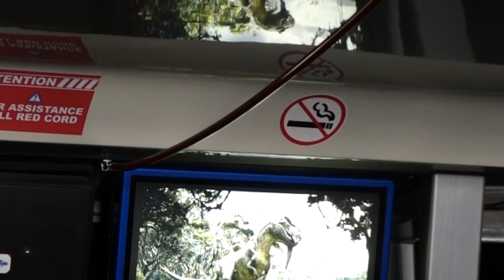King Kong 360 3D at Universal Studios Hollywood. The World´s Largest 3D Experience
King Kong 360 3D is one of the highlights at Universal Studios Hollywood.On the biggest 3D screen of the world ( 2 x 61m x 12m ) is King Kong more real than ever.